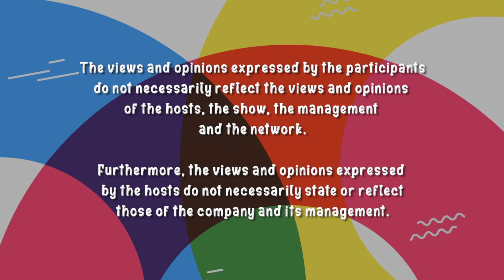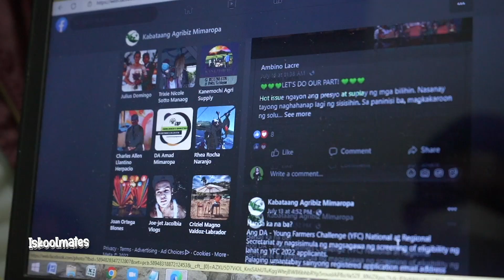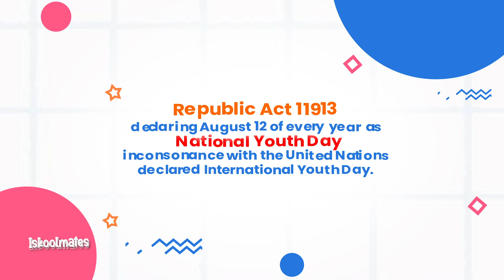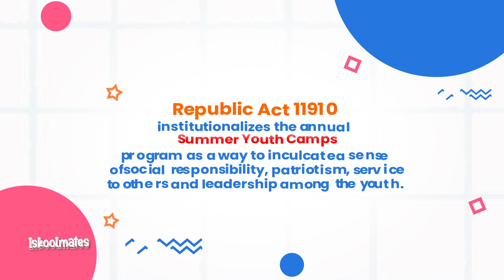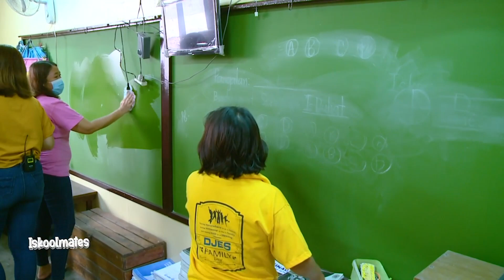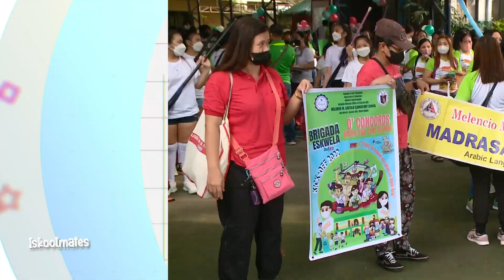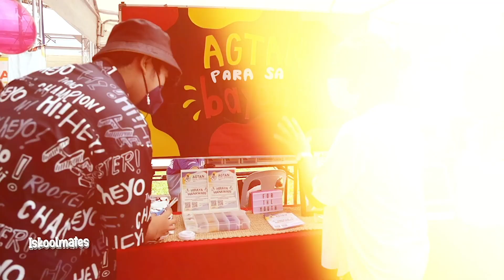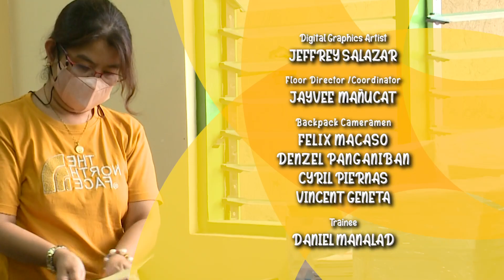ISKOOLMATES YEAR 8 l International Youth Day / Bridaga Eskwela / ASEAN Day Celebration (Episode 221)